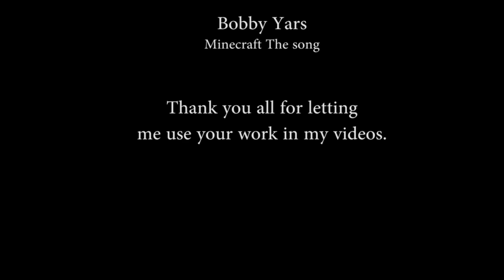Nobues - Lets play - 30 - Season 2 EP 23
We come out of the portal and start exploring and drop into a cave system.